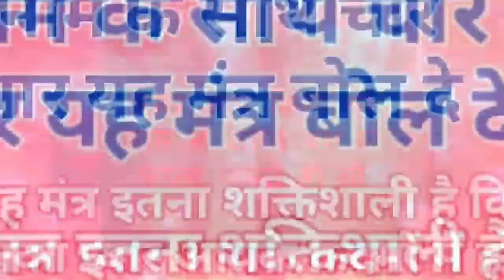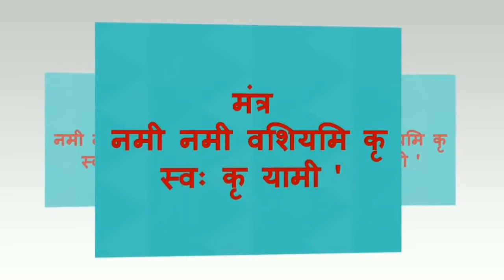नाम के साथ चार बार यह मंत्र बोले उसी वक्त वशीकरण होगा